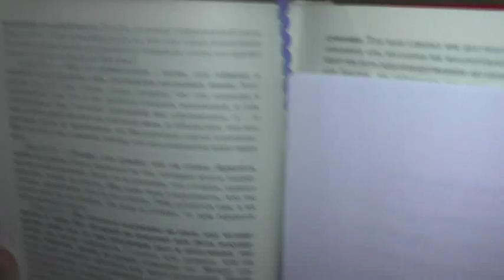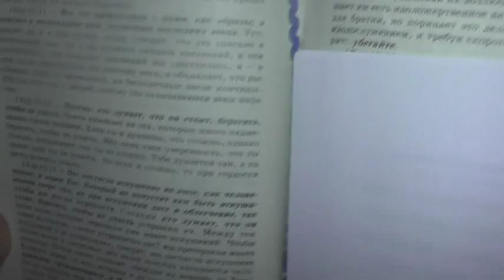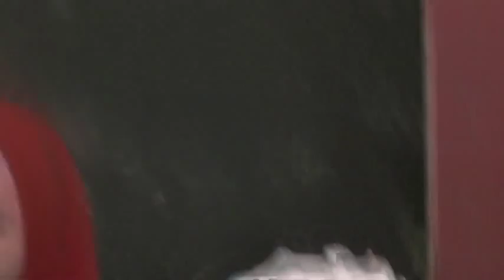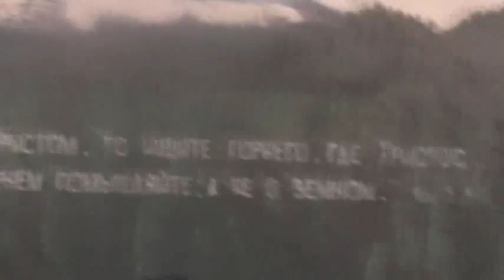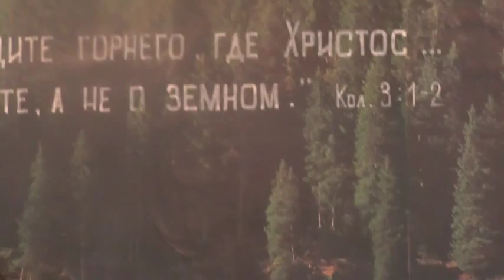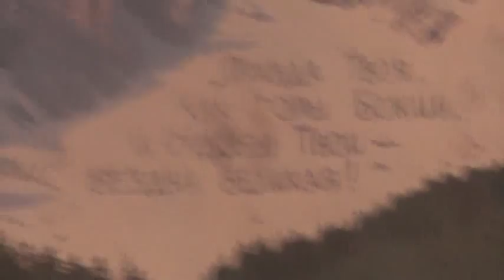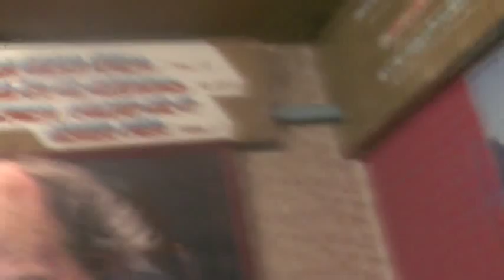Занятие. 18. 05. 2014. Хлеб Жизни один - Христос Иисус.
Записана: май  2014 года.
Подробнее об этой беседе:

СОДЕРЖАНИЕ:
00:01-Общение с братьями, потеря любви;
05:05-Что есть идолослужение?
07:52-1Кор.10:15 -16 "Чаша благословения,которую благословляем не есть ли приобщение Крови Христовой"?
14:45-Как причащаются православные и как нужно чтобы причащение было действенно?
16:42-Вера живая и вера мёртвая, вера бесовская;
17:44-Сектанты вне Церкви;
18:26-Жизненный пример:крещение и причащение умирающей женщины;
29:49-1Кор.10:17 "Один хлеб,и мы многие одно тело;ибо все причащаемся от одного хлеба".
34:16-Платок на женщине-христианке;
39:00-Поедем через Турцию, а не через Украину в Грецию;
42:52-1Кор.10:18-20 "...те,которые едят жертвы,не участники ли жертвенника"?
45:07-И.Т.Лапкин  и дети.

Собрания.(община)